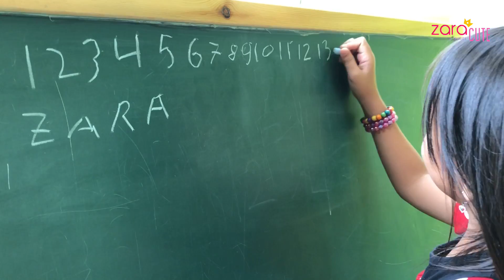Kids Club | Indoor Playground | Zara Cute Playing and Learning | Creative at Royal Ambarrukmo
Siapa sangka, booking hotel last minutes menjelang kita sampai di Jogja, ternyata hotelnya super kereeen. Hotel Royal Ambarrukmo ini benar benar memanjakan kita para orang tua yang ingin staycation.

DIsini ada Kids Club dimana memiliki ruangan yang luar biasa. Lengkap tak hanya ada playgroung tapi juga ada gurunya dan bahkan ruangan menyusui. Happy.